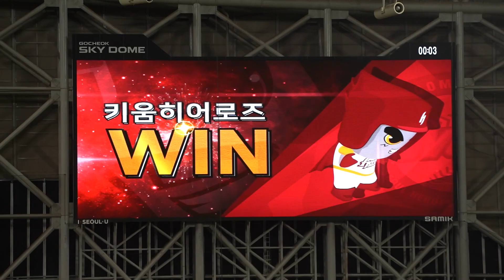벗이고 친구이고 자랑인 키움히어로즈 영웅출정가 (승리 후 ver)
사운드는 2회에 녹음한것과 섞었습니다